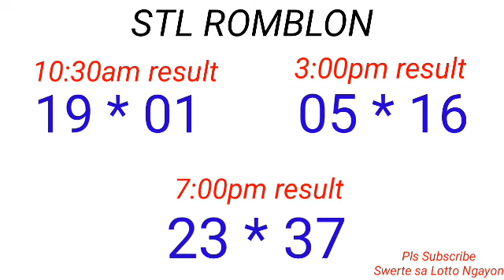STL - MINDANAO,ROMBLON January 5, 2023 3RD DRAW RESULT